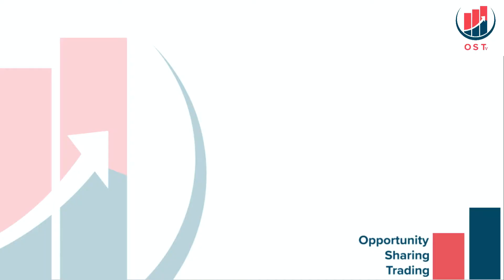GUERRE UKRAINE : KIEV, LE DISTRICT DE PODIL DETRUIT, TUANT AU MOINS 8 PERSONNES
Bonjour à tous, on se retrouve aujourd'hui pour une nouvelle vidéo !

Le district de Podil à Kiev détruit par de violents bombardements russes, tuant au moins huit personnes.

See Ya !